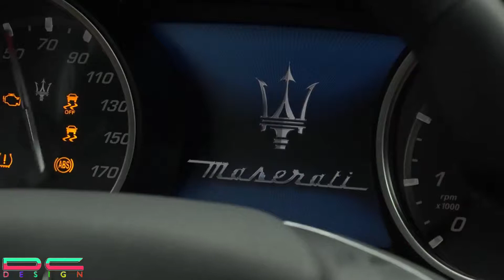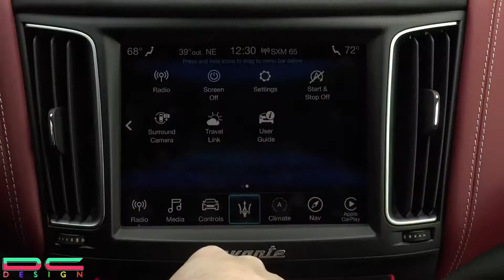2020 Maserati Levantes SUV Datang Ke New York Auto Show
2020 Maserati Levantes SUV Datang Ke New York Auto Show

Maserati akan membawa seluruh portofolio kendaraannya ke New York Auto Show tahun ini, dimulai Rabu depan pada 17 April. Sementara itu, fokusnya akan pada Levante 2019 dengan interior dipesan lebih dahulu oleh Ermenegildo Zegna, membuat debutnya di Amerika Utara.

Perdana lainnya adalah program kustomisasi One of One, yang memungkinkan pelanggan memilih dari ribuan pilihan interior dan eksterior, baik itu warna, bahan, atau desain tertentu.

Secara keseluruhan, pengunjung NY akan dapat mengagumi Levante SUV, sedan sport Ghiblio, sedan andalan Quattroporte and the GranTurismo Convertible yang ikonik.